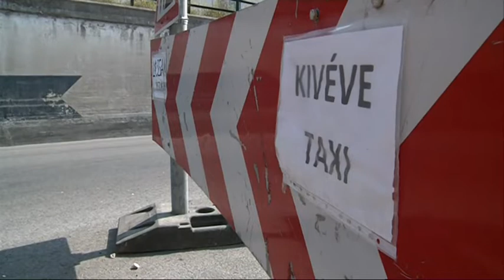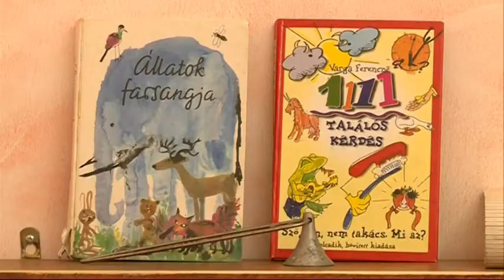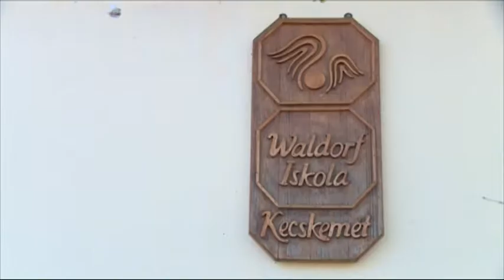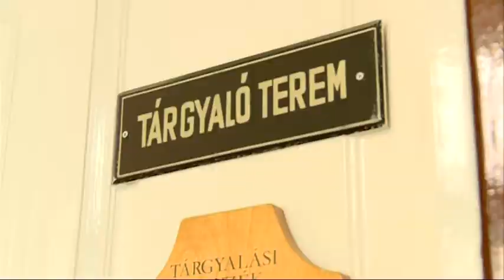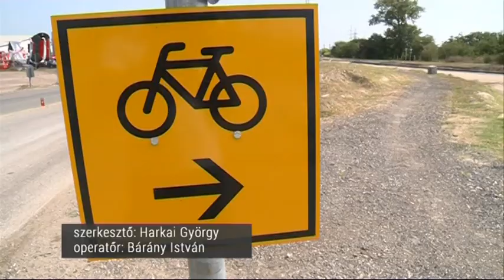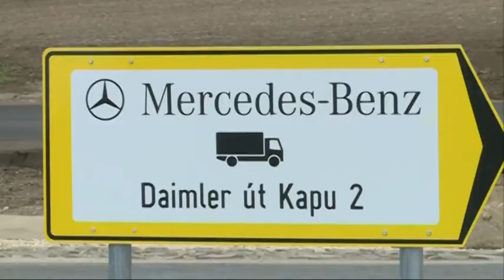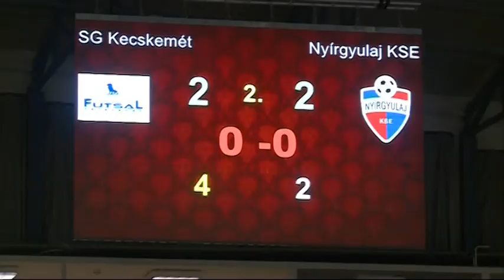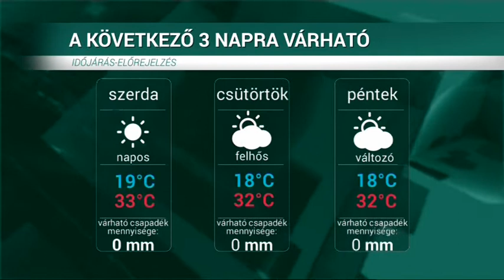HÍRÖS HÍREK (2019. augusztus 27.)